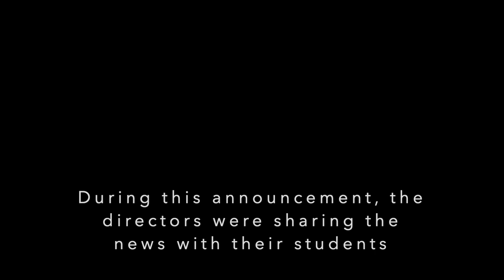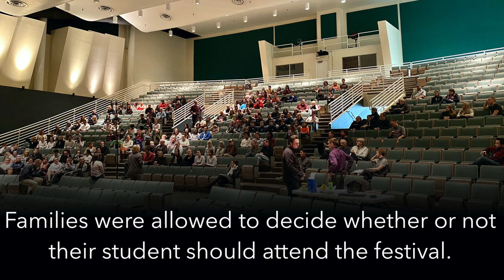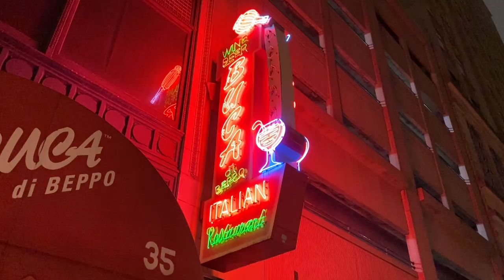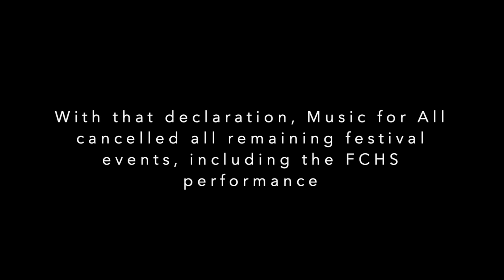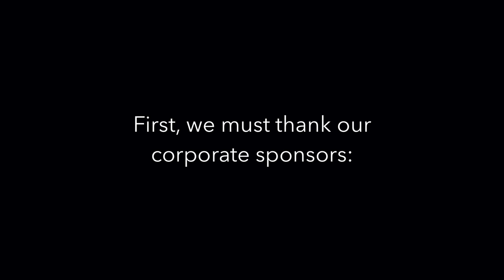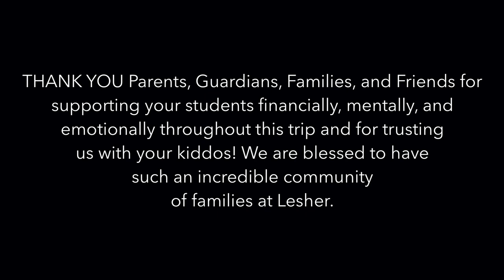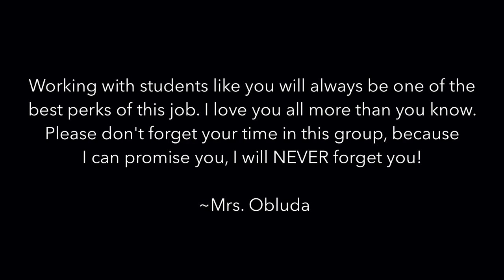Lesher Advanced Chamber Orchestra - Music for All 2020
This video documents the Lesher Advanced Chamber Orchestra trip to the Music for All Festival held in Indianapolis in March of 2020.  Thank you, STUDENTS, for the many hours of work you each put into this performance as well as your incredible attitudes and unfettered positivity amidst the many challenging circumstances we encountered during this week.  Each of you represented Lesher Middle School and Poudre School District on the highest level, and you are all wonderful human beings.  Thank you!

We would also like to extend those sentiments to the parents, guardians, families, and friends of these students and acknowledge your unwavering support of these musicians and the Lesher music program throughout this trip and the months leading up to it.  Your students are a reflection of your love and encouragement, and we will forever cherish these memories and those we shared throughout the school year.

Also, we would like to thank: Charlotte and Eric Boyce, Joe and Andraya Perron, Tom and Amy Dodd, Rachael Dhakal-Green, Jeannie Mitchell, Karen Downing, Lisa Cunningham, John and Anna Hermanson, Steve McNeal, David Miles, Desiree Overree, James Connell and Sol Vista Violins, GG's BBQ, Mike Ballard, and Greg Burns.  This trip would not have been possible without all of your help.  Thank you!

Videos and photos by Dan and Loni Obluda, Charlotte Boyce, and Mike Ballard.

Carried Me With You by Brandi Carlile
From Pixar's Onward (2020)
Copyright owned by Walt Disney Records

Pieces performed by the Lesher Advanced Chamber Orchestra:

The Rejoicing by George Friderich Handel
Arranged by Bob Lipton
Grand Mesa Music

Mock Morris by Percy Grainger
Arranged by David Giardiniere
Alfred Publishing

Sinfonia in D Minor by Christian Cannabich
Arranged by Robert D. McCashin
FJH Music Company Inc.

Deep River (Spiritual)
Arranged by Carrie Lane Gruselle